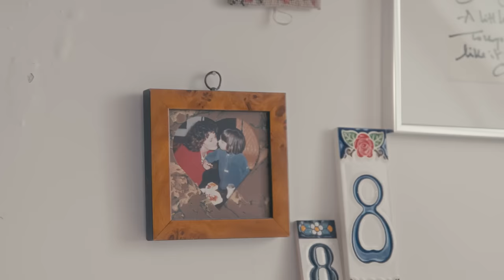Inside Diane Kari's Montmartre apartment | Une Fille, Un Style | Vogue France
After earning her fashion stripes through experiences in photography and magazines, Diane Kari launched her vintage boutique, @fripouillevintage on Instagram. This successful debut on social media, coupled with a special interest in everything second hand, allowed her to go on to become a content creator. Just like her style, where comfort is king, her apartment is a feel-good, cozy nest with highlights including a joyful color palette and objects brought back from her travels. "I like the idea of having this little museum," Diane told us. For our 'Une fille, un style' series, she showed us around her apartment in Montmartre, which overlooks the rooftops of Paris.

Talent: Diane Kari
Director: Tim Jarrosson
Photographer: Adeline Mai
Journalist: Héloïse Salessy
Production Manager: Amaury Delcambre
Produceur: Meryl Marciano
Video Casting Manager: Adèle Ligerot
Video Casting Coordinator: Sarah Tauxe
Photographer:
Stylist: Dabby Naval
Hair & Make-up: Sergio Villafane
Editor: Kamel Bouknadel
Calibration: Rafael Sultan
Mix Engineer: Manuel Lormel
Motion Design: Gabriel Delmas
Post-Producer: Agathe Romain
Post-Production Assistant: Edouard Condat
Motion Design Assistant: Hannae Khennoussi
Video Development: Louise des Ligneris
Video Programming: Stéphanie Amaya
Video Operations: Marie Jaso
Video Director: Thomas Leroy
Head of editorial content: Eugénie Trochu